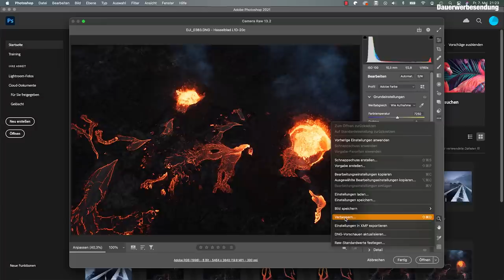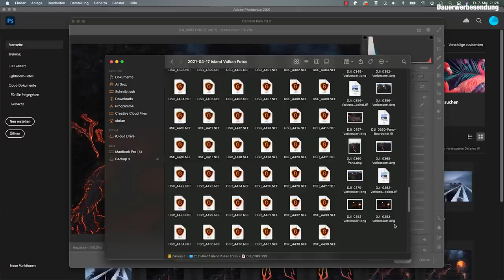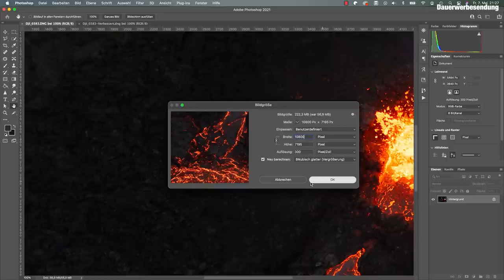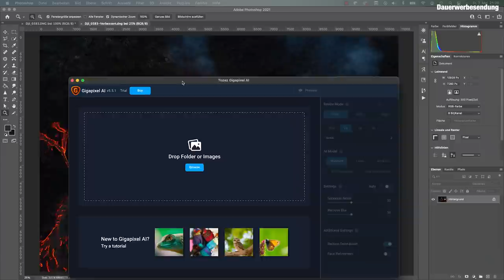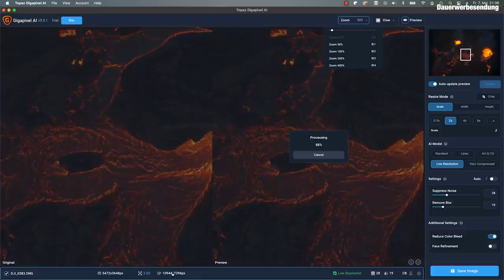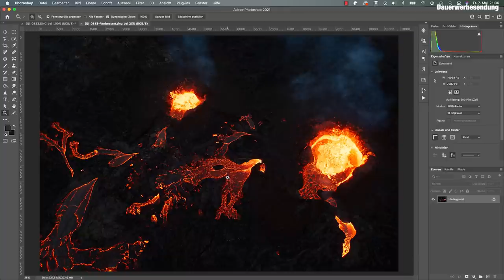Wie viel Auflösung ist in der Landschaftsfotografie notwendig?